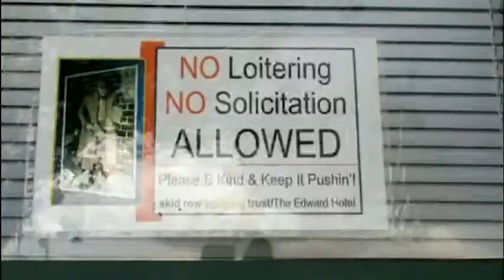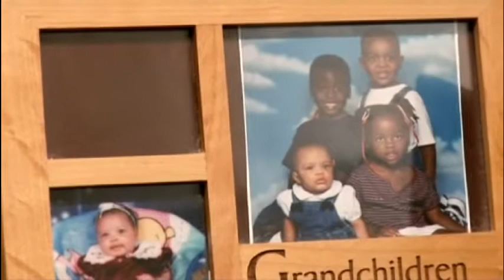Unreported World S19E09 - USA Down and Out - 2010 - p2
homeless and tent city's in the states of America